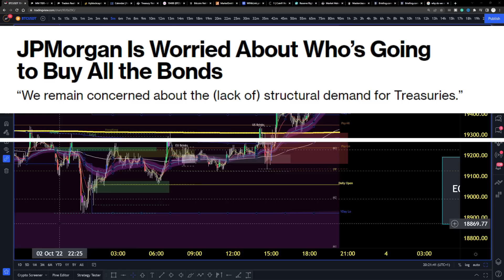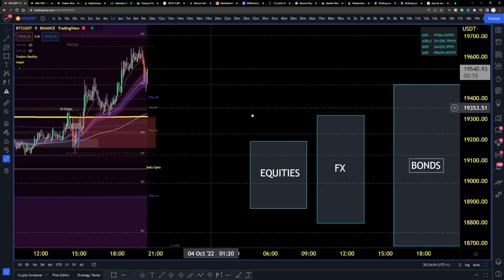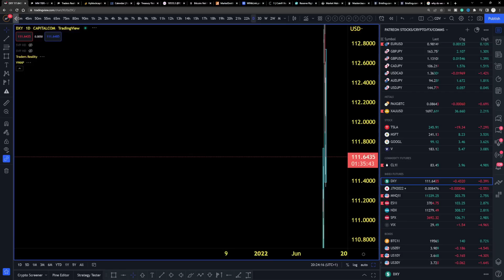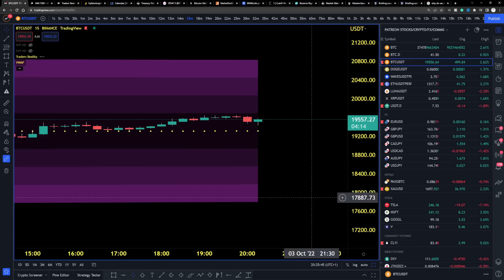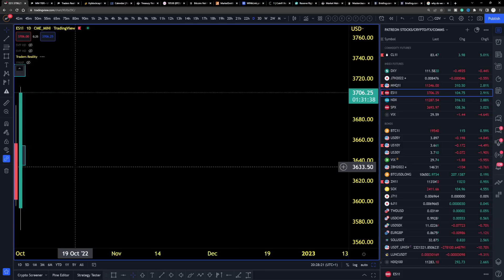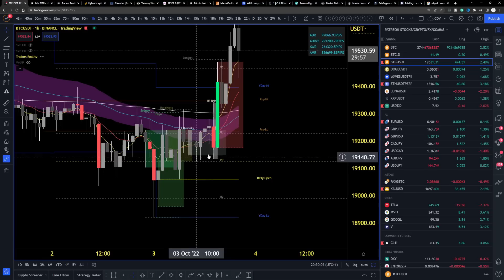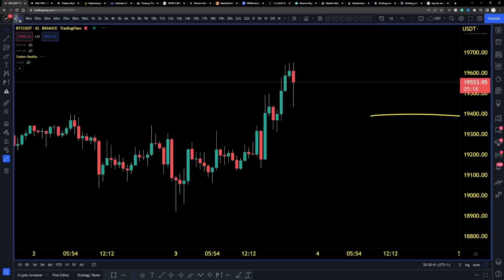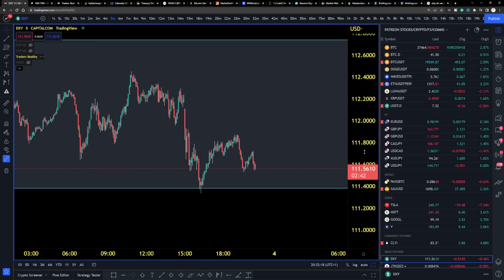If They Aint Buying...BITCOIN Will Have A Problem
In tonight's video, we discuss why the lack of purchases of US treasuries is going to be a problem for Bitcoin and assets across the board. If they won't purchase the US treasuries, there is only one place left for them to go. DOLLAR. Bitcoin today sees a nice move to the upside, however, be mindful of these short-term rallies as they are quick profit-taking opportunities.